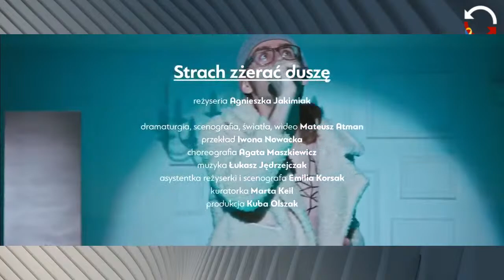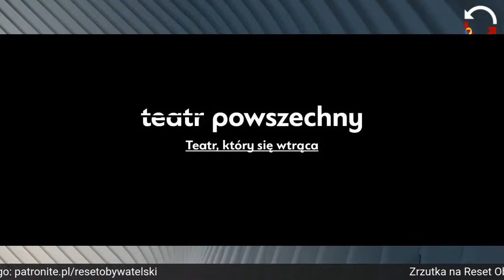[Powtórka] Magazyn Kultura - Karolina Adamczyk - Katarzyna Szulc-Strychowska - odc. 17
Dzień dobry Państwu!

już w najbliższą niedzielę serdecznie zapraszam Państwa na spotkanie z Karoliną Adamczyk, wybitną aktorką Teatru Powszechnego w Warszawie.

Zapraszam do zapoznania się z BIO aktorki - PONIŻEJ.

Do usłyszenia w najbliższą niedzielę!
Zapraszam serdecznie,
Katarzyna Szulc-Strychowska

KAROLINA ADAMCZYK BIO –

Debiutowała w wieku osiemnastu lat rolą w operze Mały kominiarczyk. W 1999 ukończyła Policealne Studium Wokalno-Aktorskie im. Danuty Baduszkowej przy Teatrze Muzycznym w Gdyni; przez następne lata była związana z Teatrem Miejskim w Gdyni (1999–2003) i Teatrem Wybrzeże w Gdańsku (2005–2008). Od 2008 roku była aktorką Teatru Polskiego w Bydgoszczy. Występowała między innymi w spektaklach Jana Klaty, Pawła Łysaka, Mai Kleczewskiej, Remigiusza Brzyka i Michała Zadary. Za rolę Anki w spektaklu Zabić was to mało Andrzeja Pieczyńskiego w Teatrze Miejskim w Gdyni otrzymała nagrodę prezesa ZASP-u dla młodej aktorki na VII Ogólnopolskim Konkursie na Wystawienie Polskiej Sztuki Współczesnej. W 2015 roku dołączyła do zespołu Teatru Powszechnego.